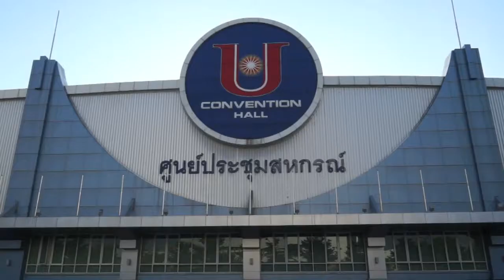Olympic archer Rick van der Ven's shooting form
Olympic archer Rick van der Ven's shooting form at the Indoor Archery World Cup 2014/15 held in Bangkok, Thailand.